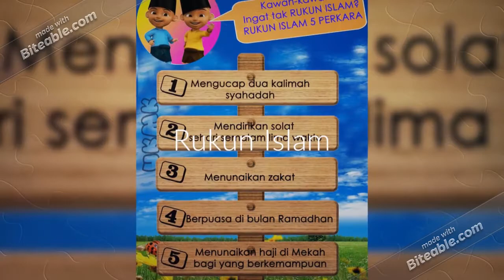Agama Islam di malaysia